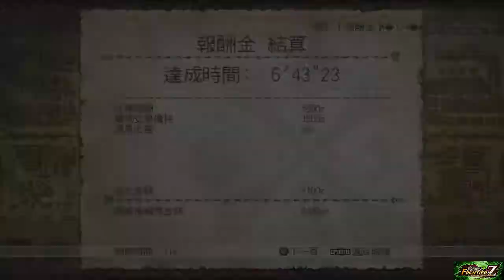MHF-Z -- 2 Velocidromes an a Congala Hunt!